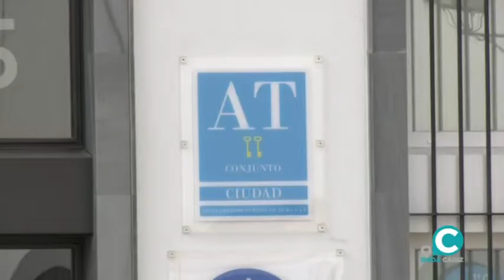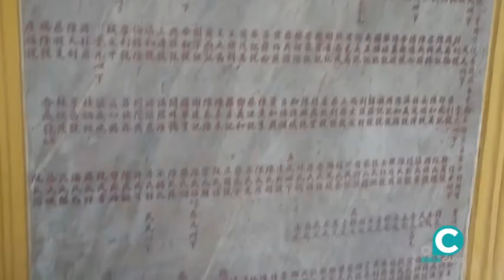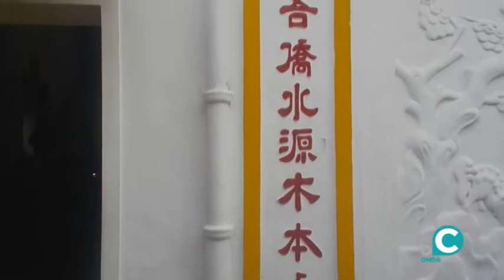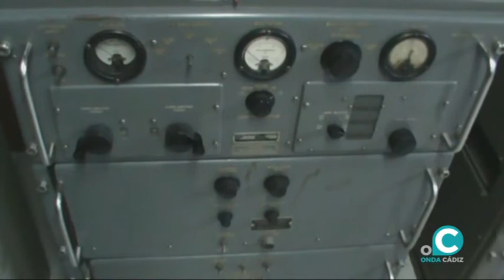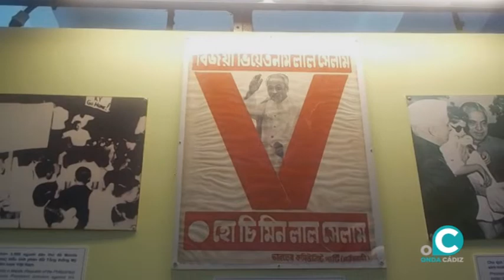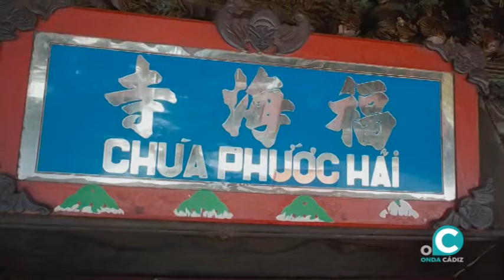HELLO CÁDIZ 28 09 21 Onda Cádiz TV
En el programa de hoy nos atiende la delegada de turismo en Cádiz, María Jesús Herencia que valora el record de visitantes este verano en la provincia y el asunto de los guía turisticos. En el apartado de viajes nos vamos al fascinante sudeste asiático  con las ciudades vietnamietas de Da Nang y Ho Chi Minh (Saigón) y  las montañas del agua